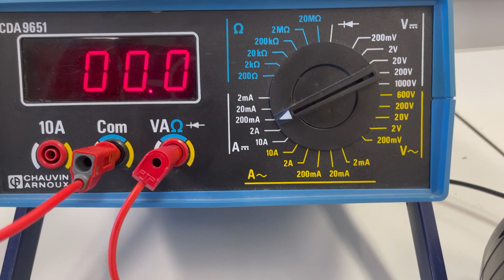Mesures - loi d'Ohm - résistance inconnue